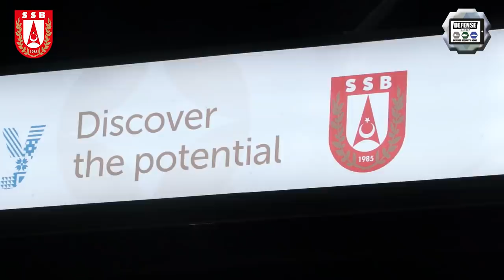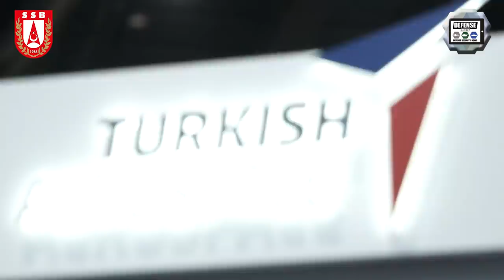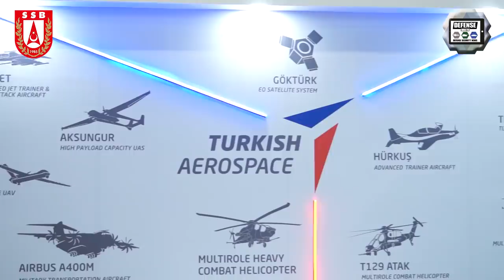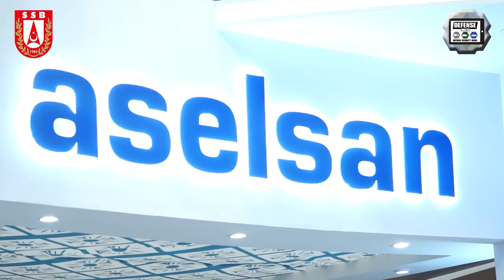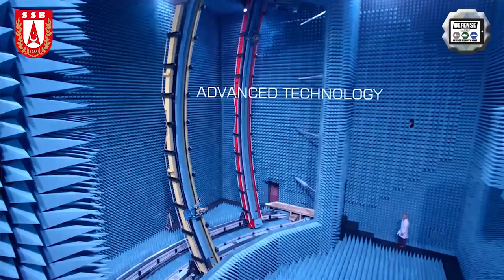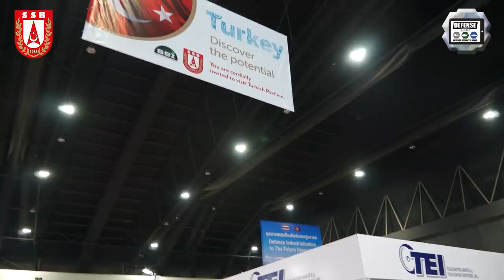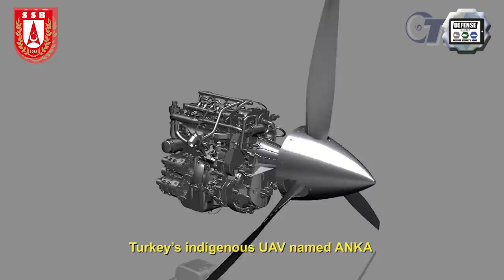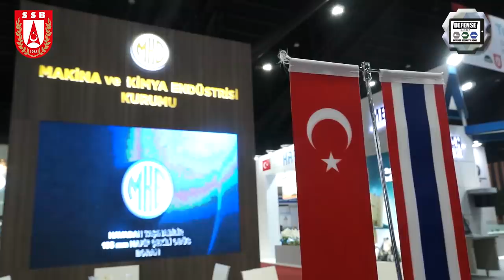SSB Turkish Defense and security industry at Defense and Security Bangkok Thailand 2019 Exhibition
The Turkish Defense and Security industry presents its full range products and innovations at the Defense and Security 2019 exhibition that takes place in Bangkok, Thailand from 18 to 21 November 2019.

Read more news about Defense and Security Thailand 2019 at this